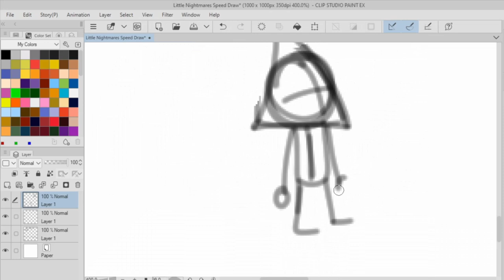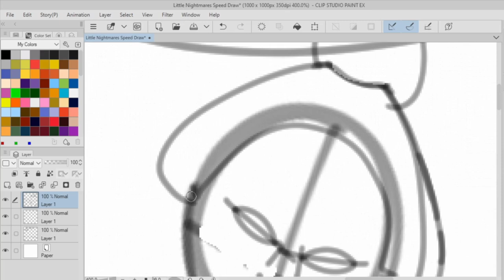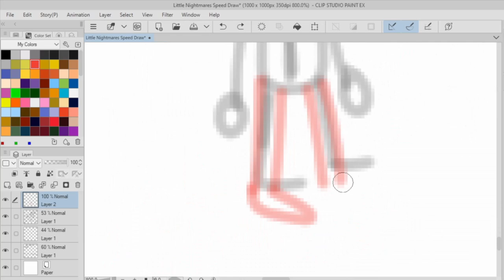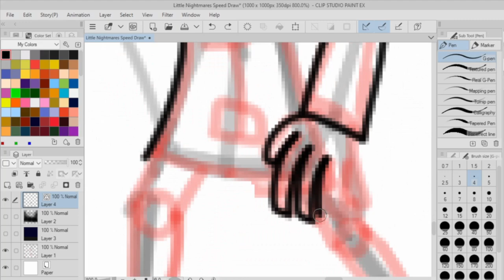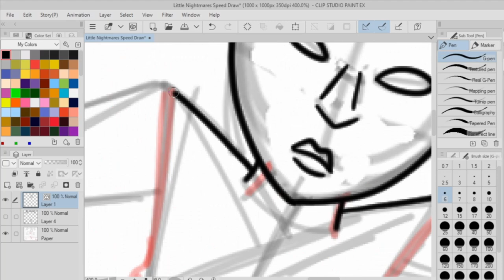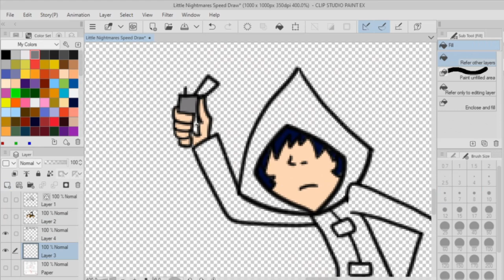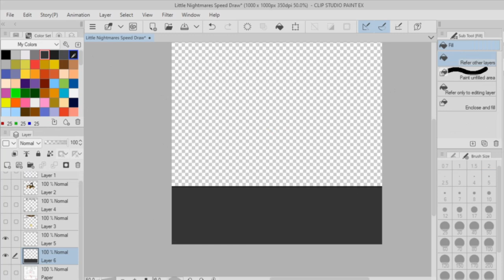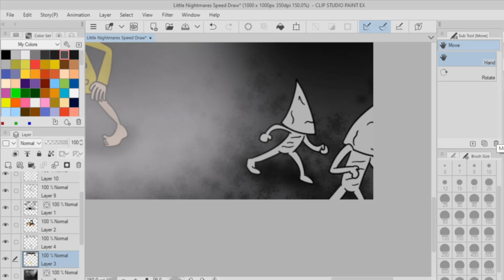Little Nightmares Speed Draw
This is a fan made animation that has nothing to do with the Five Nights at Freddy's Games or the books. I just wanted to make this FNAF video for fun.

Leave a "Pog" in the comments if you made it this far in the description.